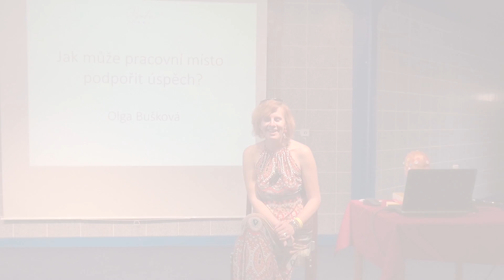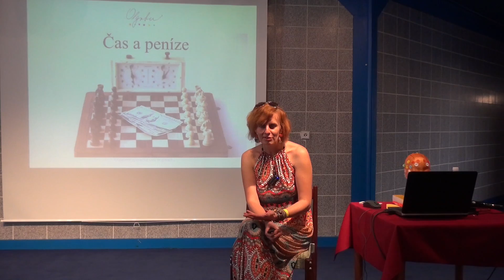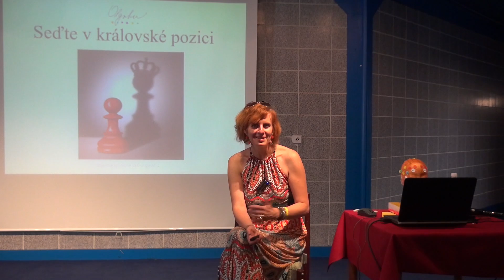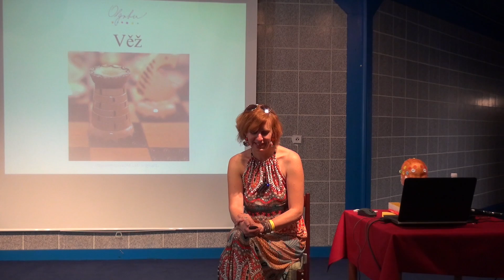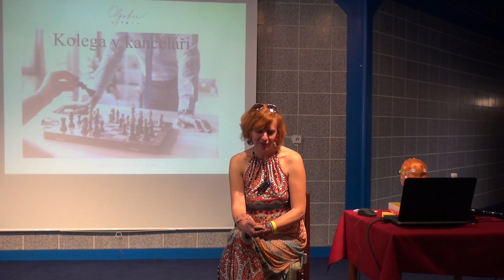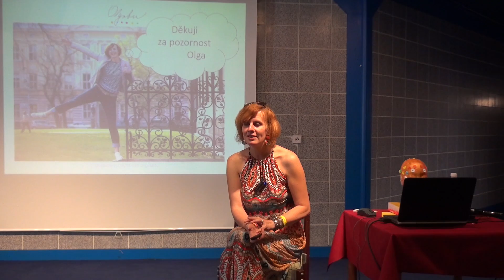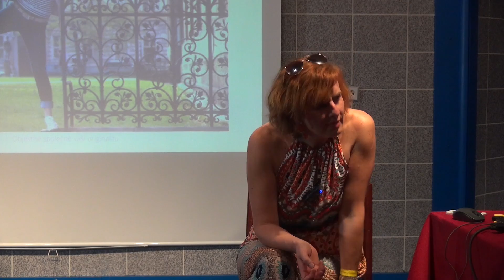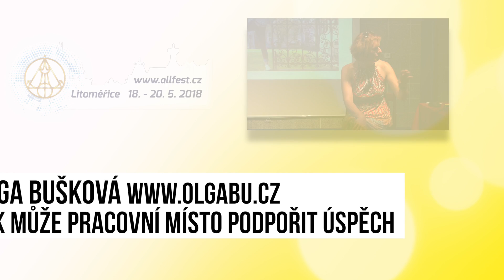Olga Bušková: Jak může pracovní prostředí podpořit úspěch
...aneb jak být v práci produktivnější a šťastnější pomocí jednoduchých triků Feng-šuej.
Olga Bušková - specialistka na harmonický prostor
"Napadlo vás někdy, že i prostředí, kde pracujete, může mít vliv na váš úspěch, výsledky, koncentraci a spokojenost? Vše kolem vás, včetně maličkostí, působí na vaše nálady a chování. Pokud máte pocit, že jste vyčerpaní a cítíte únavu, pak možná není vaše kancelář taková, jaká by měla být, a potřebuje trochu upravit. Co je dobré vědět, když pracujete doma nebo když sdílíte kancelář s jinou osobou? Nabídneme rychlé tipy a doporučení, aby se vám lépe pracovalo. "